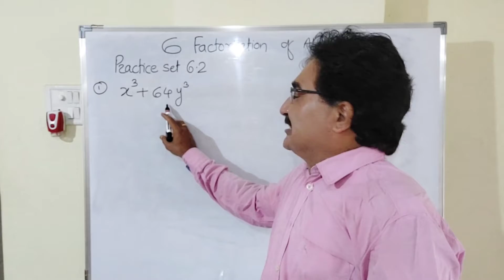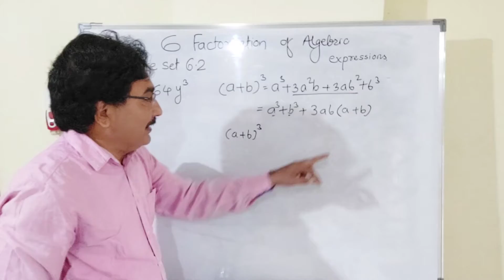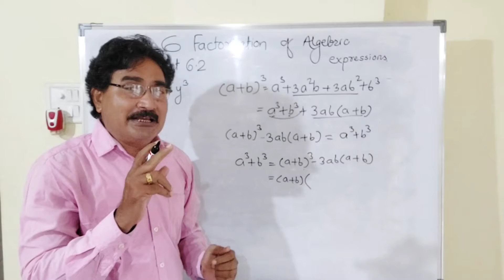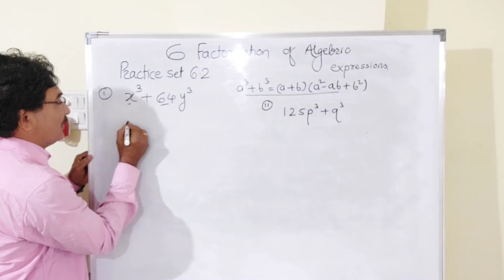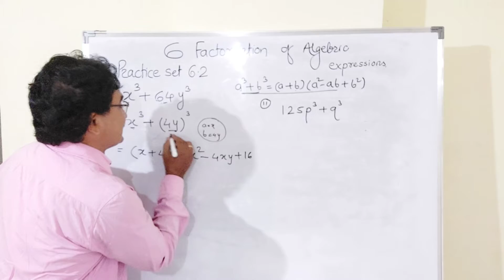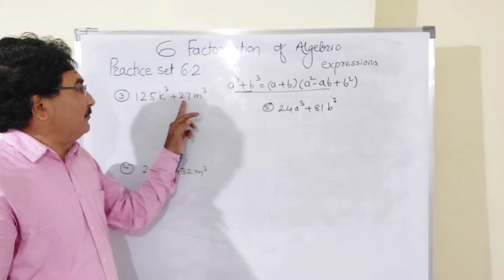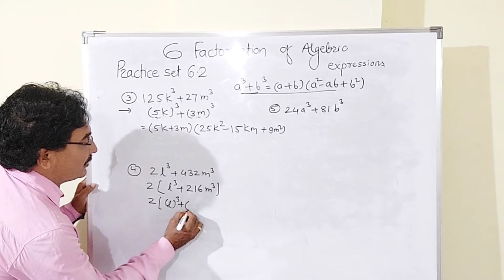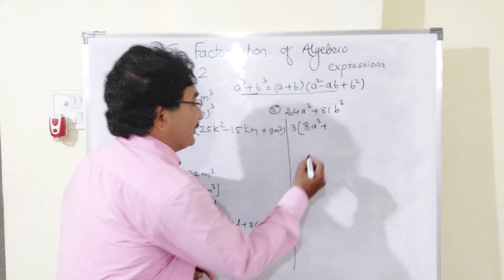std 8 Maths|Factorisation of Algebraic expressions |practice set 6.2 |Semi English|eight Mathematics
STD  8
subject Mathematics
lesson 6 Factorisation of Algebraic expressions